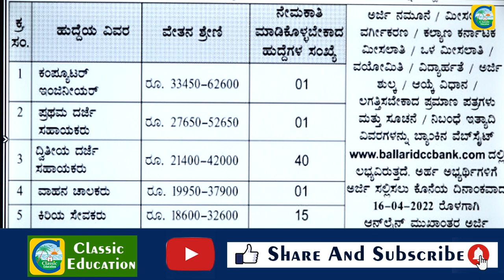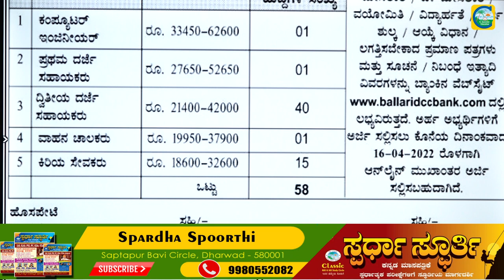ಜಿಲ್ಲಾ ಸಹಕಾರ ಕೇಂದ್ರ ಬ್ಯಾಂಕ್‌ನಲ್ಲಿEngineer, FDA&SDA ಹುದ್ದೆಗಳು||ಉದ್ಯೋಗ ವಾರ್ತೆ||Classic Education